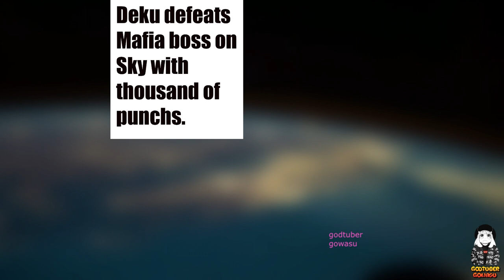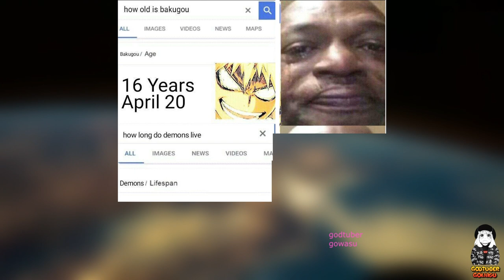MY HERO ACADEMIA MEMES V4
If My Hero Academia has anything to teach its fans, it's that even just a smile can save someone's day. This was the core philosophy of the ex-World's Greatest Hero, All Might, and that philosophy is now being carried by a new generation of heroes learning how to persevere and wear smiles like the capes on their backs. This is pretty useful knowledge given that there is quite a bit to cry about in this series.